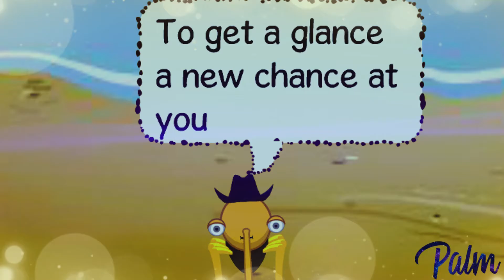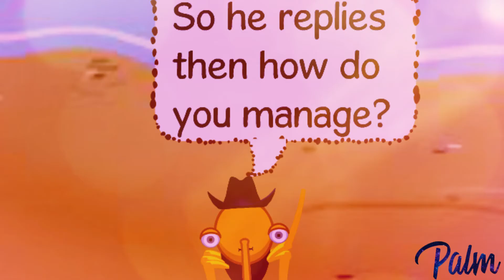𝓑𝓦𝓜𝓥 - 𝓜𝓮𝓻𝓬𝓮𝓷𝓪𝓻𝔂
Probably the shortest video I've ever made.